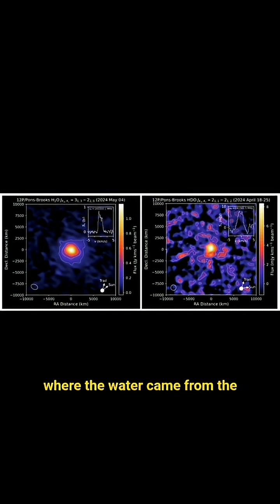Did Comets Creats Earth's Oceans?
Did Earth’s water come from space? Scientists studying the mysterious Devil Comet (12P/Pons-Brooks) may have just found the answer. Using powerful telescopes in Chile and Hawaii, astronomers measured its “chemical fingerprint” — the hydrogen-to-deuterium ratio — and discovered a near-perfect match to Earth’s oceans.

This shocking discovery suggests that billions of years ago, icy comets may have bombarded our planet, delivering the water that made life possible. And if comets can seed life here… could they spread life across the galaxy?

✨ Dive into one of the biggest cosmic mysteries and decide for yourself.